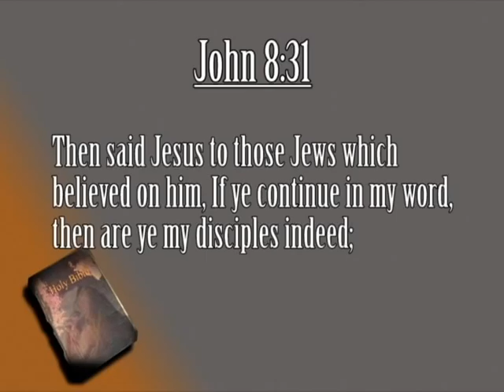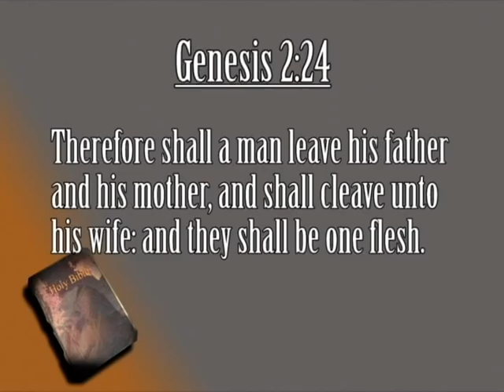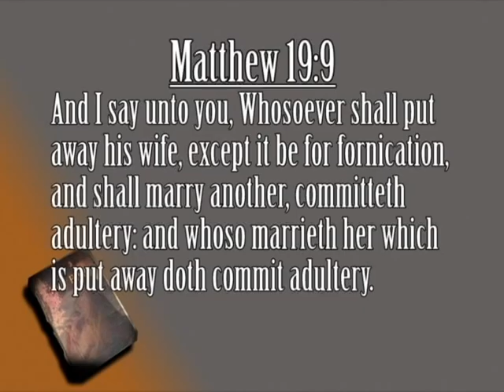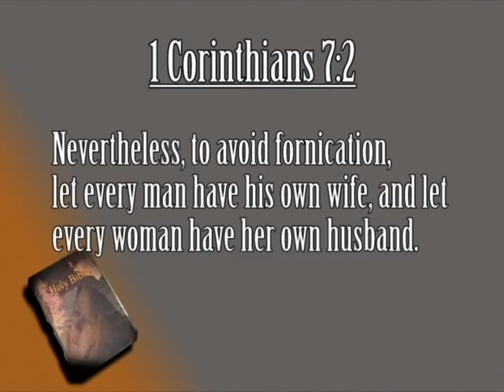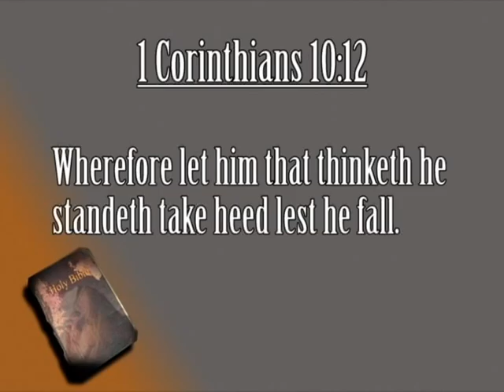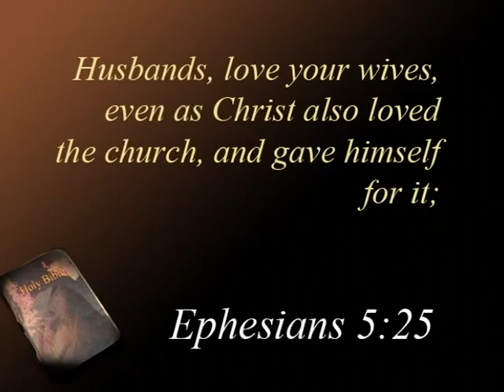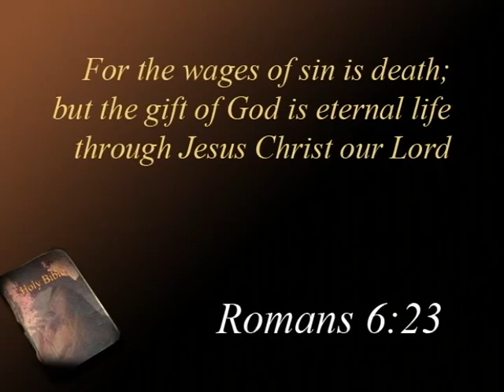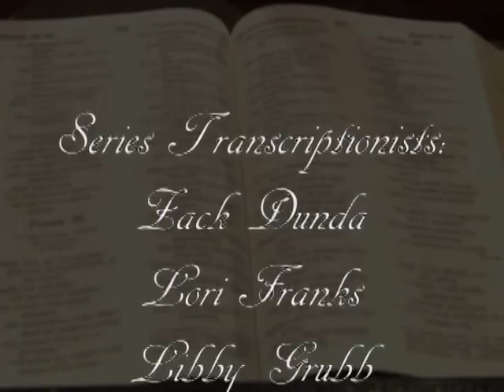Words To Live By: How to Avoid the Breakdown of the Home - 22A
Words To Live By: How to Avoid the Breakdown of the Home

In part one of this lesson, Mr. Gary Colley studies with us what we can do to avoid problems in our homes and marriages. Focusing on marriage, he discusses such things as how to treat one another and how we should look at our marriages as a permanent union.